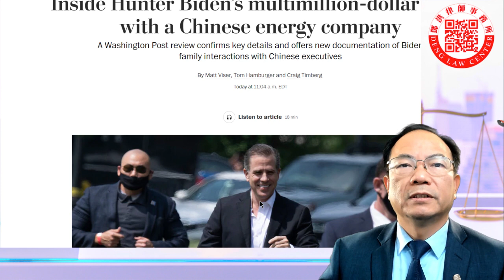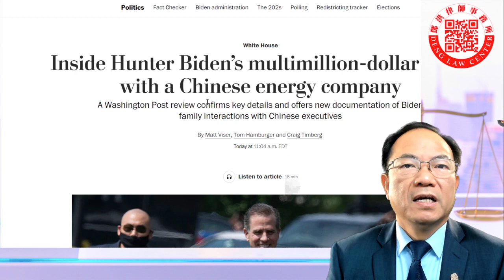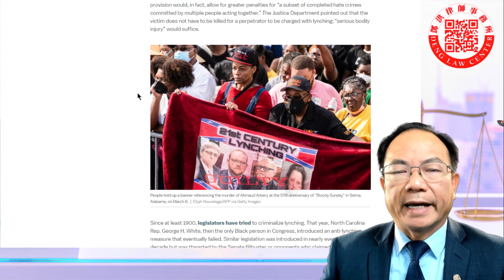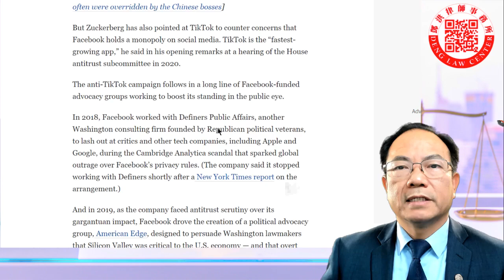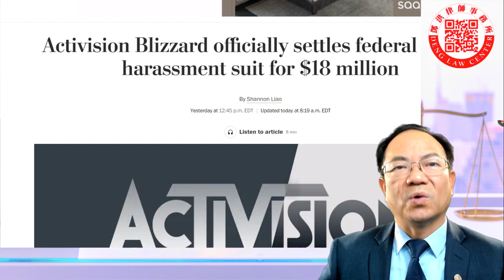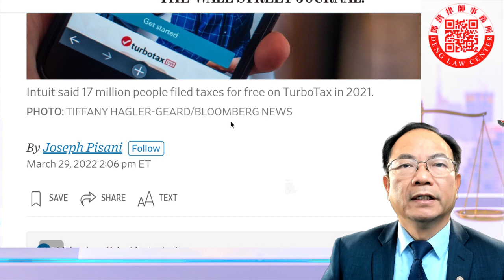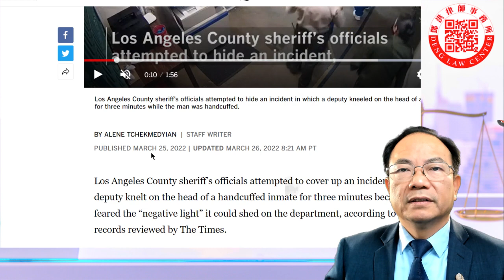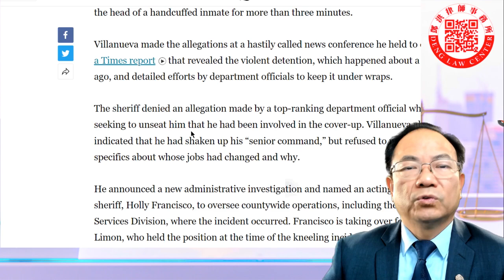洛杉磯縣警察使用壓頸方法，被指控掩蓋真相；拜登兒子與中國做生意，華盛頓郵報查證有此事；禁止私刑法案將仇恨犯罪列為聯邦重罪；臉書被指控聘請公關公司打壓TIK TOK；報稅軟件公司被控欺騙消費者。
洛杉磯縣警長亞歷克斯維拉紐瓦週二指責他部門的高級成員試圖掩蓋一起事件，其中一名副手跪在一名戴著手銬的囚犯的頭上超過三分鐘。
維拉紐瓦在一次匆忙召開的新聞發布會上提出了這些指控，他為討論《紐約時報》的一篇報導，該報導揭露了大約一年前發生的暴力拘留，以及部門官員為保密而做出的詳細努力。
警長否認了一名高級部門官員提出的關於他參與掩蓋事實的指控，該官員正試圖讓他下台。維拉紐瓦還表示，他已經動搖了他的“高級指揮部”，但拒絕提供有關誰的工作發生變化以及原因發生變化的細節。
他宣布了一項新的行政調查，並任命了代理助理警長霍莉·弗朗西斯科（Holly Francisco）來監督全縣的行動，包括事件發生地的法院服務。弗朗西斯科正在接替在跪下事件發生時負責的羅賓·利蒙。
“這項調查涉及潛在的掩蓋和其他一些令人不安的因素，”他說，“這個過程阻止了進行行政調查的人將其進一步推向指揮鏈。”
他補充說：“如果我知道這些努力，那就不會是掩飾了。”
一名批評掩蓋行為的指揮官表示，部門官員一直擔心一名副手跪在一名戴著手銬的男子頭上，“鑑於其性質和與廣泛宣傳的喬治·弗洛伊德使用武力的相似之處” .
根據指揮官艾倫·卡斯特拉諾（Allen Castellano）的報告，這些官員決定不對犯人提起刑事指控，他曾拳打過副手的臉，以避免引起人們對這一事件的關注。 他的報告顯示，部門負責人以上的高管很早就意識到了這一事件。 這可能只包括維拉紐瓦、副警長 Tim Murakami 或三名助理警長之一。
Castellano 隨後成為行政調查的目標； 官員們稱，他本應該通過對副手進行刑事調查來做更多的事情。 目前尚不清楚卡斯特拉諾受到的紀律處分，如果有的話。 卡斯特拉諾上週拒絕置評。
警長的官員一直等到一月份——在下跪事件發生近一年後——將針對囚犯的案件提交給檢察官。 地方檢察官辦公室對犯人恩佐·埃斯卡蘭特（Enzo Escalante）提出了兩項抗拒執行官的指控。
這起事件發生在 2021 年 3 月 10 日上午，也就是在 1,500 英里外對前明尼阿波利斯警官德里克·肖萬（Derek Chauvin）的審判中，陪審團開始遴選的兩天后，他將因跪在弗洛伊德的脖子上謀殺弗洛伊德而被定罪。
內部記錄顯示，在聖費爾南多法院，代表們在出庭前對囚犯進行例行搜查。
兩名囚犯正在說話，代表們讓他們保持安靜。
根據約翰遜對事件的報告，當兩人繼續有說有笑時，道格拉斯·約翰遜副手命令其中一名埃斯卡蘭特停下來面對牆。
24 歲的埃斯卡蘭特正在等待多項指控的審判，包括謀殺。
泰晤士報獲得的安全視頻顯示，約翰遜緊跟在埃斯卡蘭特身後穿過走廊，然後將他引向一堵牆。
埃斯卡蘭特轉身多次打約翰遜的臉。
第二個犯人走近並被其他警員帶走。約翰遜和其他副手隨後將埃斯卡蘭特推倒在地，讓他面朝下。
戰鬥開始 20 秒後，約翰遜將膝蓋放在埃斯卡蘭特的頭上。
大約 30 秒後，一名副手——在埃斯卡蘭特上空盤旋的四人之一——給他戴上了手銬。
埃斯卡蘭特雙手被銬在背後，一動不動地躺著，看上去很順從。儘管如此，約翰遜還是將膝蓋放在埃斯卡蘭特的頭上又多了三分鐘。
視頻顯示，代表們最終“蹣跚”了埃斯卡蘭特，將他的雙腿綁在一起，然後將他抬上輪椅並將他綁起來。
記錄顯示，埃斯卡蘭特被送往醫院接受輕傷治療，包括耳朵挫傷和頸部擦傷。
上周無法聯繫到約翰遜置評。
一位發言人最初表示，維拉紐瓦在 10 月份發現了這件事。週二，在“泰晤士報”指出他的時間表存在差異後，治安官表示該信息於 11 月到達他的辦公室，他立即對約翰遜展開了刑事調查。
Eli Vera 是一名正在競選警長的指揮官，負責監督事件發生的部門法院服務部門，他說維拉紐瓦在去年 3 月事件發生後的幾天內，在助手的辦公桌上觀看了這段視頻。維拉說，他在得知這件事後通知了監察長辦公室。
維拉紐瓦提前一個小時通知了周二在司法廳舉行的新聞發布會。他忽略了一位時報記者的回答請求，後者在 23 分鐘的簡報結束後出現。
在新聞發布會上，維拉紐瓦指責《泰晤士報》推遲發表跪地報導，以配合他的競選活動。
《泰晤士報》發表了這樣的聲明：“治安官的說法是錯誤的，《泰晤士報》堅持其報導。”